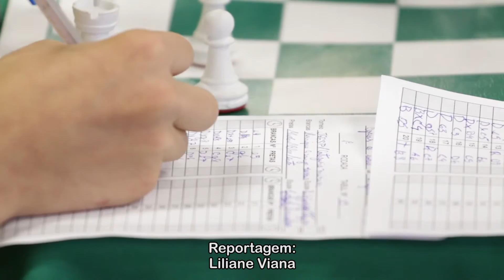Xadrez - Lindóia - Etapa II - Fase Inter Regional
Uma coletiva com cerca de 1600 atletas desembarcou em Lindoia nos últimos dias para a etapa Inter Regional dos Jogos Escolares do Estado de São Paulo – Jeesp, uma realização do Governo do Estado através da Secretaria de Educação e Secretaria de Esporte, Lazer e Juventude do Estado – SELJ, com execução nesta etapa da Federação do Desporto Escolar do Estado de São Paulo – Fedeesp.

Reunindo jovens talentos do esporte a competição contará com disputas de Basquete, Futsal, Handebol, Tênis de Mesa, Voleibol e Xadrez, uma seleção dos atletas que se destacaram nas etapas regionais no mês de junho.

Segundo a organização do evento, a edição 2015 do Jeesp em Lindóia contará com a participação de 100 unidades escolares entre públicas privadas, advindas de 71 municípios do Estado, um total de 1600 atletas, sem contar com equipe organizadora, e professores acompanhantes.

No dia 10 aconteceram as oitavas de final, e as quartas de final seguem no dia 11, as vencedoras por modalidade e gênero garantem vaga para a fase Inter Regional Final, que ocorrerá em Lins nos dias 13 e 15 de agosto.

Os Jogos Escolares do Estado de São Paulo se configuram como uma das mais abrangentes competições estudantis do país, reunindo mais de 350 municípios do estado de São Paulo.